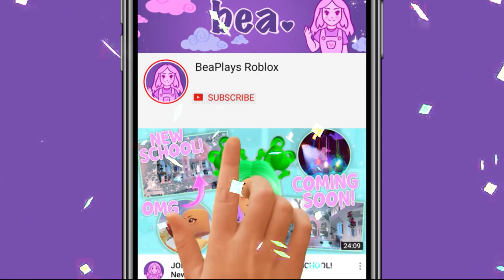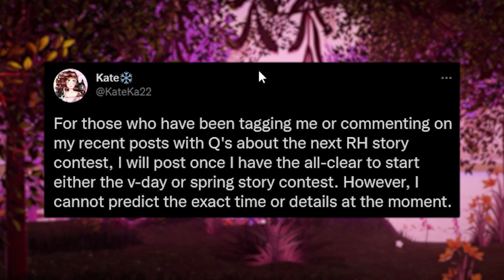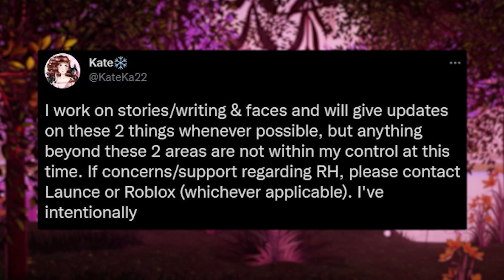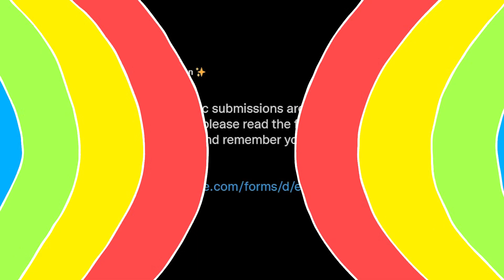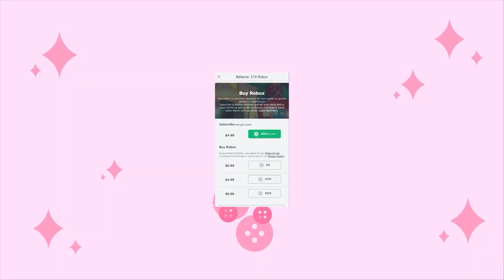LUNAR NEW YEAR UPDATE CONFIRMED?! Coming SOON?! New TEA! 🏰 Royale High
LUNAR NEW YEAR UPDATE CONFIRMED! Coming SOON?! New TEA!

🤍 OTHER CHANNELS! 🤍